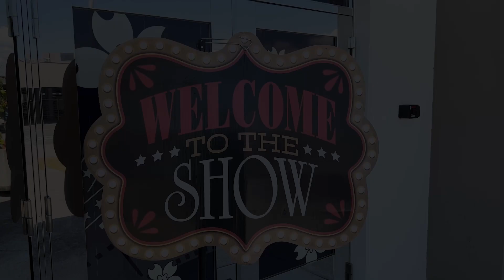Find Your Voice Talent Show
Performers showed their skills during the Find Your Voice Talent Show!
Check out some acts from this showcase.